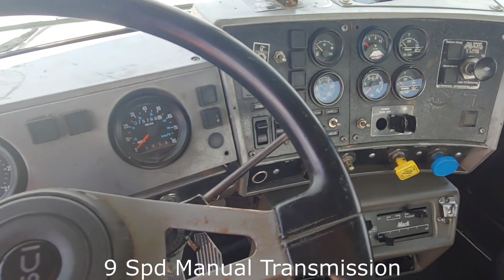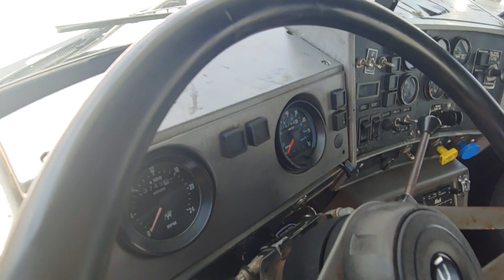2001 MACK RD688S For Sale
2001 Mack RD688S, Mack Engine, 9 Spd Manual, 550k Mi, Nation Wide Delivery Available